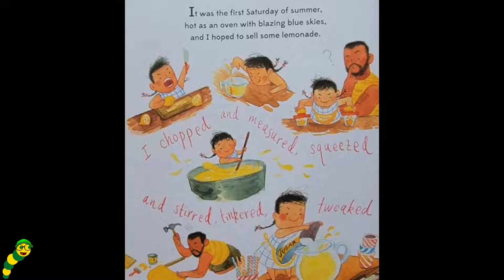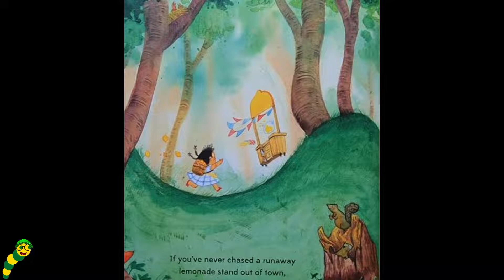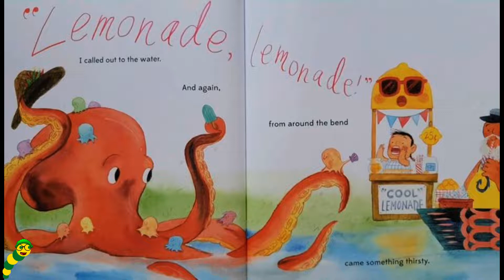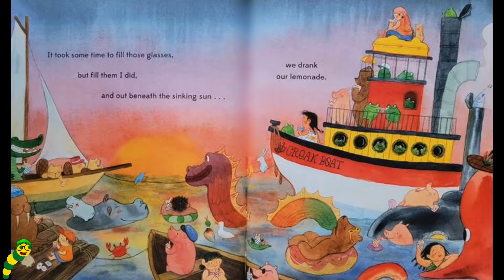It Began with Lemonade🍋 - By Gideon Sterer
Hello everybody👋🏼, It's story time with the Bookworms!📚 Todays story is called, It Began with Lemonade🍋 - By Gideon Sterer!!